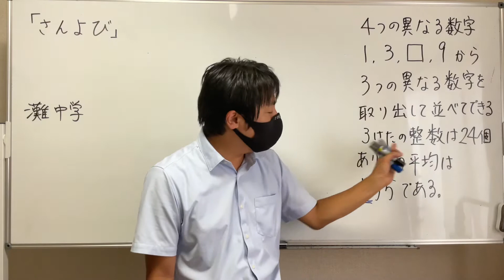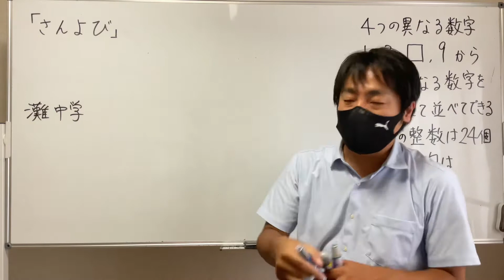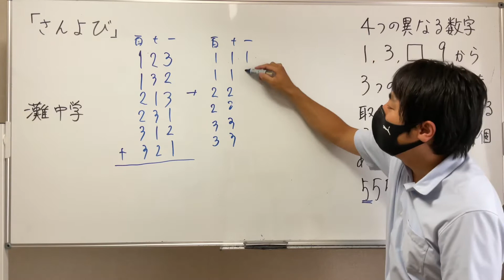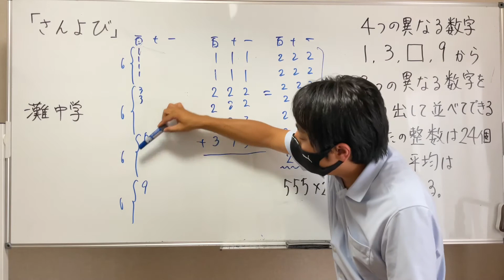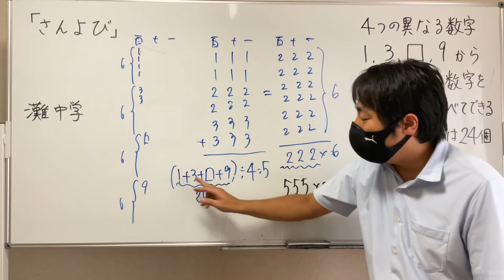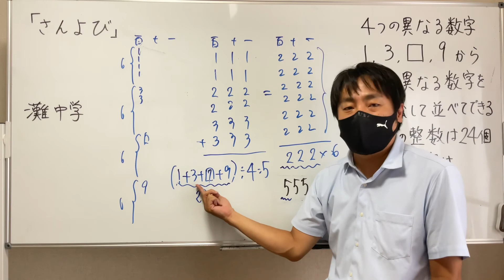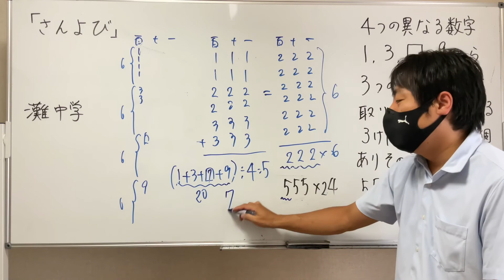【中学受験算数】10秒以内で決められる？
4つの異なる数字1，3，□，9から3つの異なる数字を取り出して並べてできる3けたの整数は24個あり，その平均は555である。灘中学

「けたばらし」によって解説します。SPI

算数、数学っておもしろい！をモットーに、アクティブで楽しい授業を展開しています。2021年春、YouTube配信始めました。受験する小学生、中学生、高校生を全力で応援します。